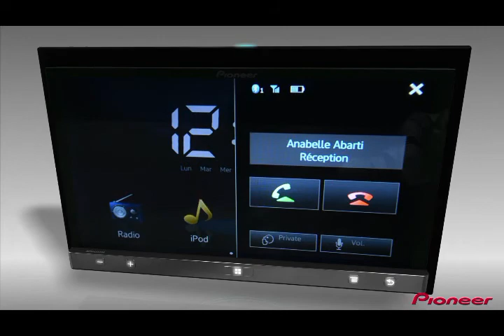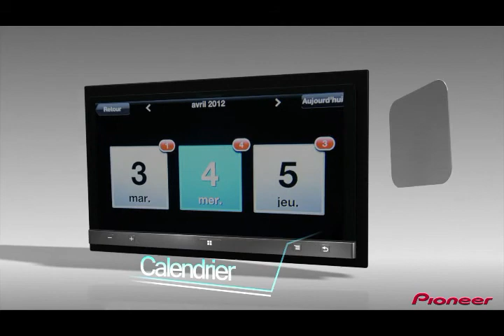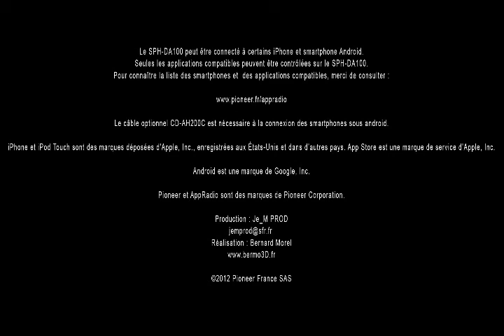SPH DA100 Film écran